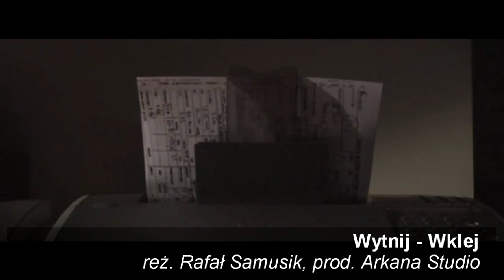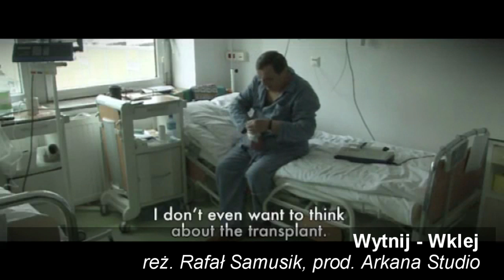"Wytnij - Wklej" - rozmowa z twórcami filmu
Rozmawiamy z reżyserem Rafałem Samusikiem oraz producentką Dorotą Roszkowską o filmie "Wytnij-wklej", któremu jury festiwalu w Jihlavie przyznało nagrodę Silver Eye w kategorii krótkometrażowego dokumentu. Film Rafała Samusika przedstawia skomplikowany mechanizm procesu transplantacji serca, w którym o życiu ludzkim decyduje każda minuta.